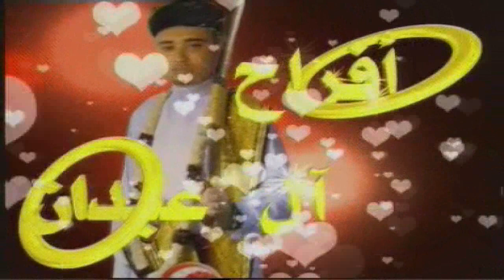من ارشيف 2016م زفاف خالد عبدان قصيدة للشاعر محمود مبروك واغاني لون صنعاني غناء الفنان عبده جوهر